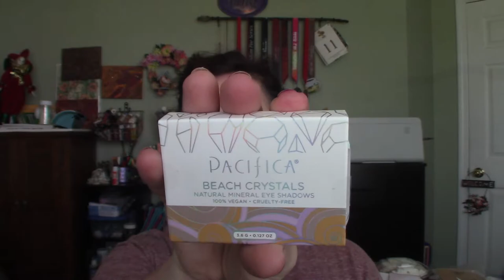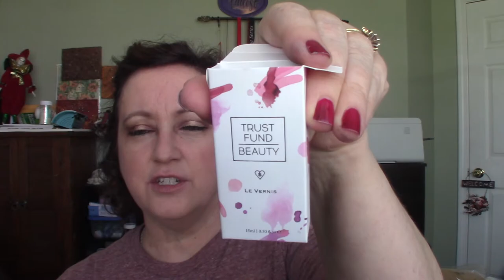Feb 2018 Ipsy bag reveal